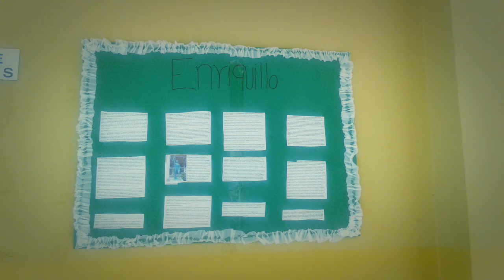Vivencias 28-9-2016 Liceo Los Rieles.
Vivencias 28 Septiembre 2016 .